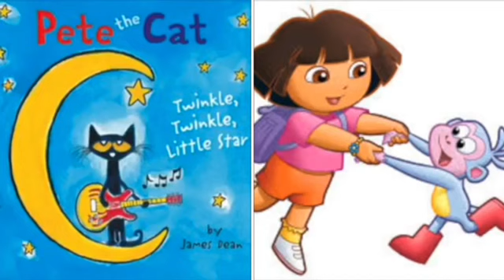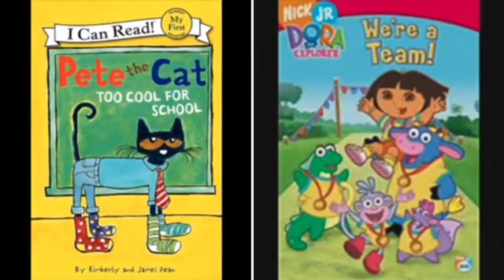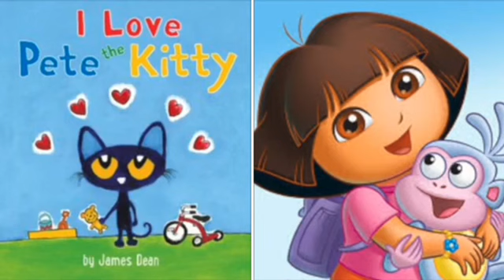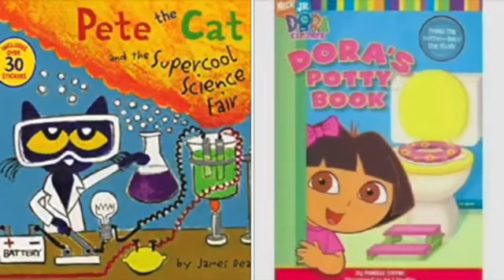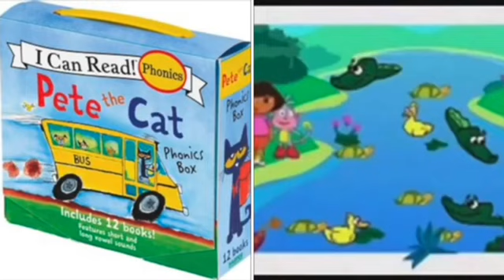MERGED - Pete The Cat and Dora The Explorer Give Me Everything Tonight (Voice)